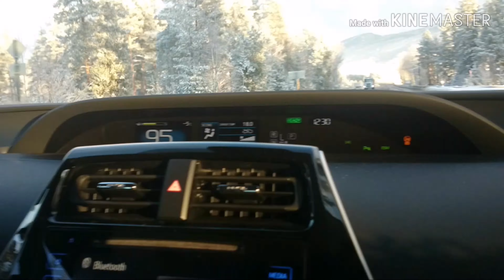Do you need winter tryres if you have a 4WD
Here in Norway we have four different types of climate and in summer we change our tryres into summer.